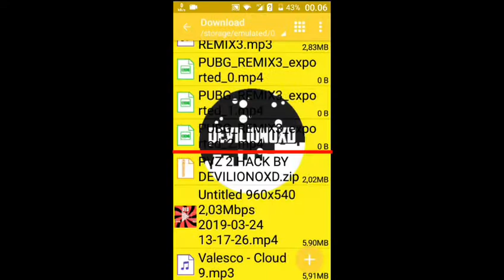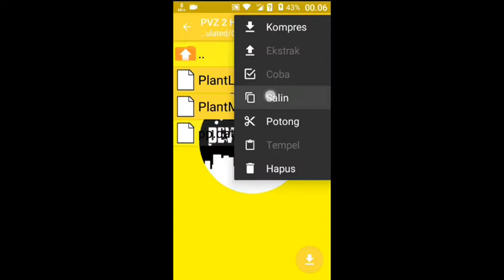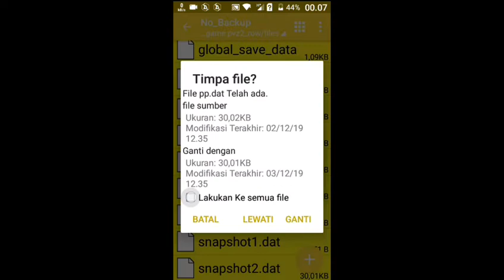CARA HACK PLANTS VS ZOMBIE 2 ANDROID 100% WORK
Link Download